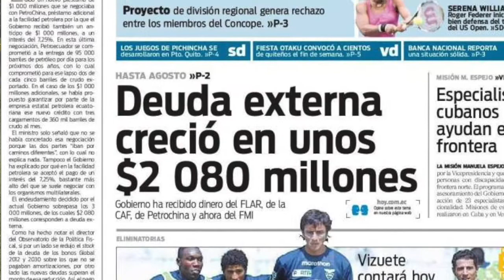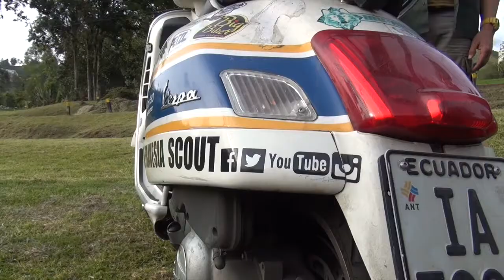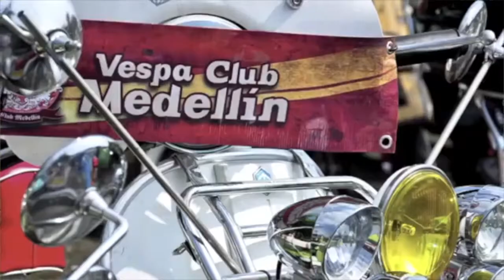John Silva - Fotoperiodista Manizales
Conozca la historia de un comunicador social manizañelo, que a bordo de su moto vespa, recorre todo Suramérica.  Conozca las anécdotas de alguien que vive en una moto para buscar los scout del mundo.